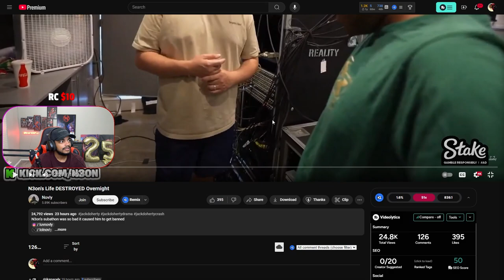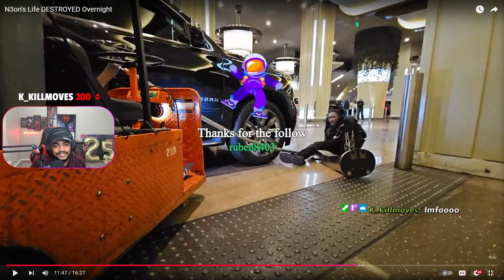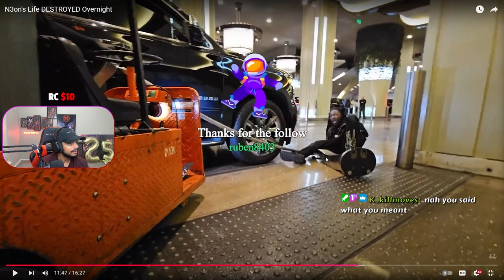N3on & Prime Ruined Their Careers Over This...